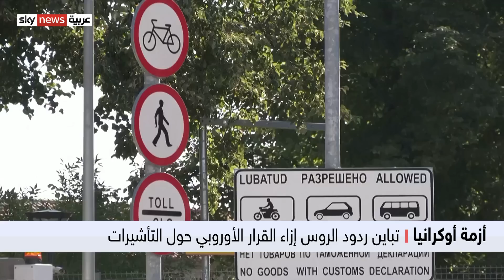ريابكوف: روسيا يمكنها أن ترد على القيود التي فرضها الاتحاد الأوروبي على حركة الروس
قال نائب وزير الخارجية الروسي سيرغي ريابكوف إن روسيا يمكنها أن ترد على القيود التي فرضها الاتحاد الأوروبي على حركة الروس إلى أوروبا بشكل مواز أو غير ذلك. تصريحات المسؤول الروسي تأتي على خلفية قرار الاتحاد مؤخرا تعليق العمل بنظام التأشيرات المسهل مع روسيا.